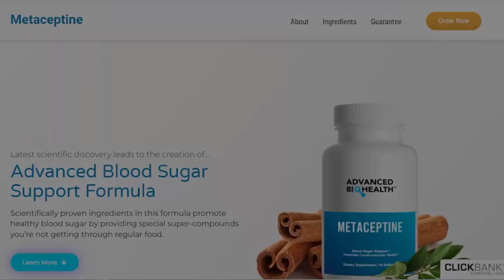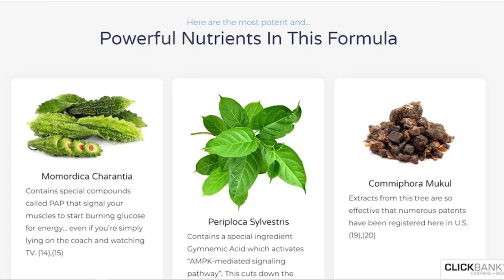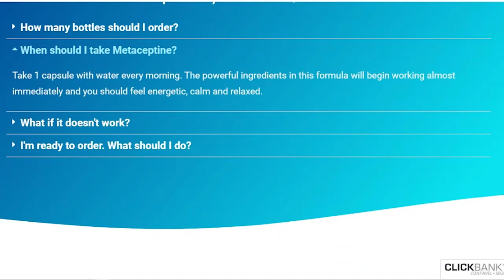METACEPTINE REVIEW - METACEPTINE RESULTS - METACEPTINE WHERE TO BUY?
Metaceptine has its formula natural ingredients which control blood sugar levels,
and other health benefits that the Metaceptine supplement offers. Metaceptine Blood
Sugar is a new dietary formula that works to optimize blood sugar levels.
blood sugar. Metaceptine helps users avoid serious health problems.

Metaceptine Review

Excessive blood sugar can cause serious health problems. This condition also
known as hyperglycemia can damage the blood vessels that carry blood to
the vital organs of the body. When this happens, the risk of debilitating
diseases increases,like stroke, high blood pressure, kidney problems, and more.

What is Metaceptine?

Metaceptine Blood Sugar is an all-natural dietary formula that works to support healthy levels.
of blood sugar. Metaceptine also supports glucose metabolism. According to the manufacturer,
this Metaceptine supplement can help users keep their blood sugar levels healthy
and within a normal range with herbs, vitamins, plant extracts, and other natural ingredients.

How does Metaceptine Review work?

Metaceptine Blood Sugar works by increasing insulin production while decreasing your
resistance.Metaceptine also increases sensitivity and responsiveness, while supporting
metabolism.healthy glucose. This dietary formula only allows the glucose needed
to be stored in the body and burns the rest, Metaceptine converts it into energy.

Metaceptine Ingredients

The Metaceptine Blood Sugar supplement uses all-natural ingredients. Covers a unique blend
of vitamins, minerals, and the finest foreign and local ingredients to help you achieve
your goals. In its proprietary blend, Metaceptine Blood Sugar contains many natural
ingredients,such as juniper, bitter melon, licorice root, cinnamon bark, yarrow flowers,
cayenne fruit, white mulberry leaf, L-Taurine, Gymnema Sylvestre leaf and guggul resin.

What Benefits Metaceptine Review Offers

Metaceptine Review helps users maintain healthy and optimal blood sugar levels
in the body

Metaceptine helps users support healthy glucose metabolism

Metaceptine Reduces Insulin Resistance While Increasing Your Response

Metaceptine helps users support their cardiovascular health and
reduce the risk of diabetes, stroke, and other heart-related problems

Metaceptine benefits Support good blood circulation throughout the body

Metaceptine supports a healthy immune system to protect users
against viral diseases, infections, and bacteria.

metaceptine,
metaceptine reviews,
it metaceptine works,
metaceptine price,
metaceptine pills,
metaceptine review,
metaceptine tablets,
metaceptine benefits,
does metaceptine work,
metaceptine supplement,
metaceptine scam,
metaceptine ingredients,
metaceptine side effects,
metaceptine legit,
metaceptine opinion,
metaceptine analysis,
metaceptine revision,
metaceptine buy,
metaceptine blood sugar,
metaceptine insulin,
metaceptine diabetes,
metaceptine official website,
metaceptine formula,